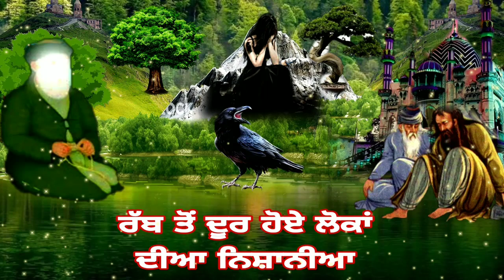ਰੱਬ ਤੋਂ ਦੂਰ ਹੋਏ ਲੋਕਾਂ ਦੀਆ ਨਿਸ਼ਾਨੀਆ - ਸਭ ਲਈ ਖਾਸ ਵੀਡੀਓ - Rab To Dur Hoye Loka Diya Nichaniya